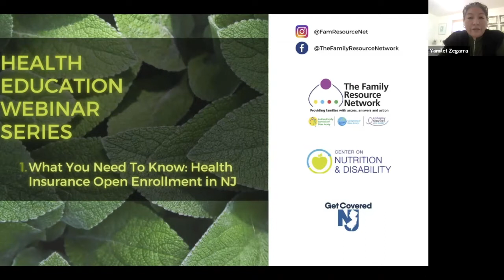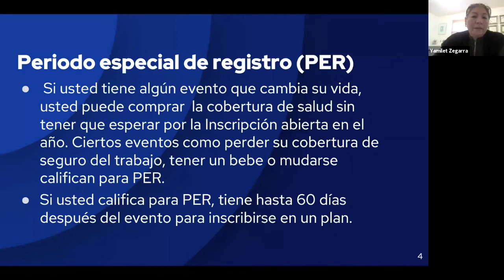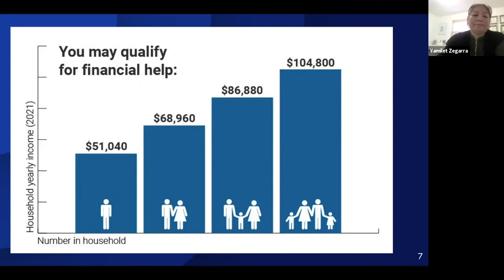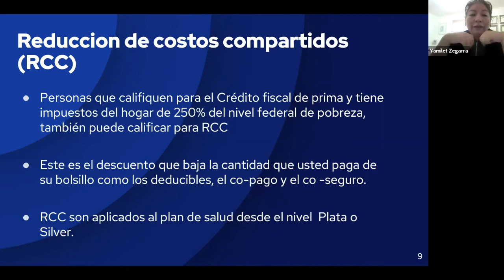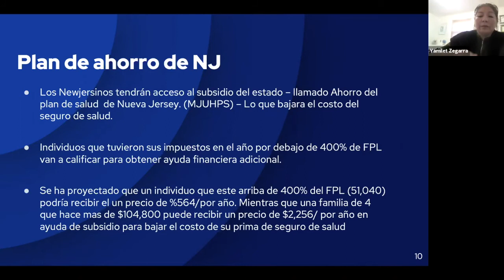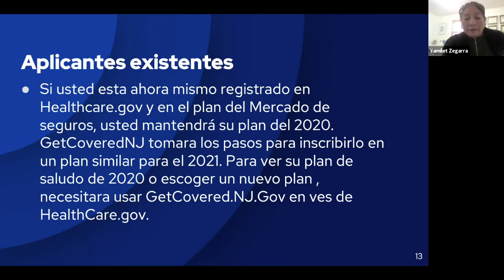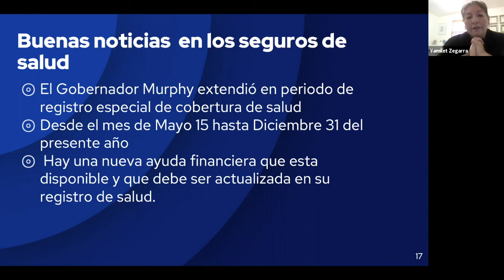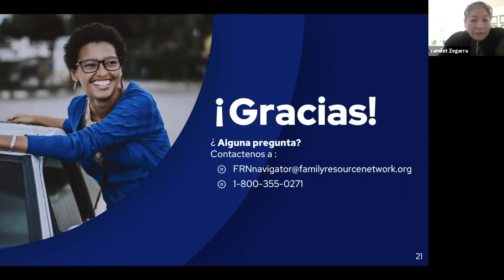La cobertura del seguro de salud a la atención: Health Insurance Coverage to Care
En colaboración con la biblioteca y The Family Resource Network. La presentadora Yamilet Zegarra de The Family Resource Network analiza la importancia de elegir una cobertura de seguro de salud y conectarse con los servicios que necesita.

Yamilet Zegarra, M.H.A: Promotora de seguros de salud bilingüe / Coordinadora de Recursos. Con el grado de máster en Administración de Salud, así como una certificación en Administración de Salud de la Universidad de Capella. Yamilet obtuvo el grado de bachiller en la Universidad de Hunter College en Leguas Romanas y Estudios Latinos con especialización en Traducción e Interpretación Médica en inglés y español en mayo del 2014.

Como parte de su historial profesional, Yamilet tuvo la oportunidad de trabajar con doctores y pacientes en su doble rol de Promotora de salud y de interprete medica en el hospital de Jamaica in NYC. De la misma forma trabajo con la comunidad hispana como Coordinadora de salud y también como Trabajadora sanitaria de la comunidad. Actualmente trabaja para la organización sin fines de lucro Family Resources Network en donde le permite asistir a la comunidad hispana con la inscripción de seguro de salud.